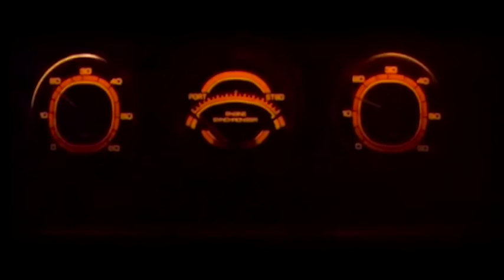Timecop1983 - Secrets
Video made by yuF